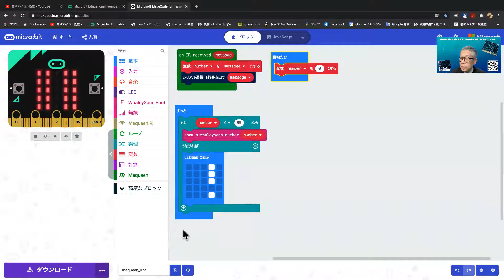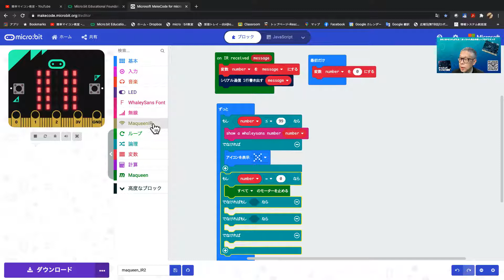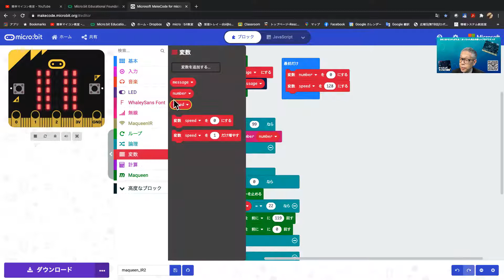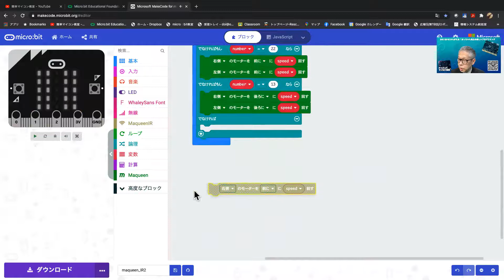【micro:bitV2+IR:Maqueen】リモコンでマクィーンを前後に走行 第364回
今回は、前回使ったリモコンの受信コードを確認するプログラムを改造して、前後と停止するプログラムに改造します。

今日も　１０分を超えてしまいました。

09:14からご覧いただくと動作確認の部分から再生されます。

明日は、左右旋回と前方２つのLEDをウインカー代わりに点滅するプログラムを作ります。

■チャプター
00:28 本日の内容（リモコンで前後と停止するプログラム）
00:54 MakeCodeEditorで第362回で使ったプログラムから改造していく手順の説明
03:20  IF文を入れて受信した番号に応じて動作を変更するプログラムの作成
07:50 書き込んでマクィーンで動作確認
09:14 外付カメラに切り替えて動作確認
10:20 本日のまとめ
13:00 関係ないですが英語の話
13:50 チャンネルの宣伝

■関連サイト
１）本日のプログラム（リモコンで前後と停止するプログラム）

２）第362回の本日のプログラム説明開始時プログラム（リモコンのコードを確認する）